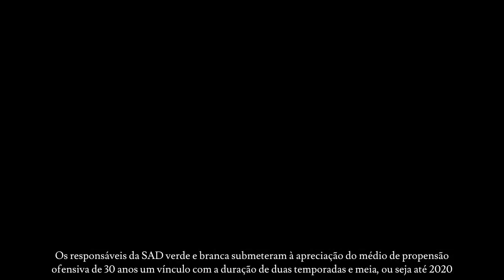Rúben Ribeiro já tem oferta do Sporting